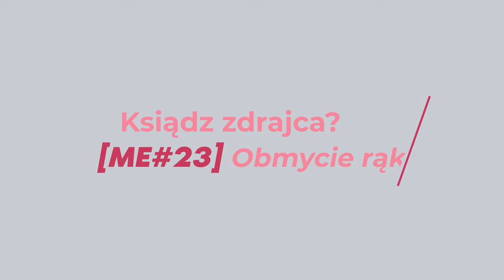Ksiądz zdrajca? Obmycie rąk na Mszy - tzw. Lavabo [ME#23]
Ksiądz zdrajca? Obmycie rąk na Mszy - tzw. Lavabo. Ksiądz nie myje rąk w trakcie Mszy świętej dla higieny. To bardzo symboliczny znak. Zobacz, co on oznacza!